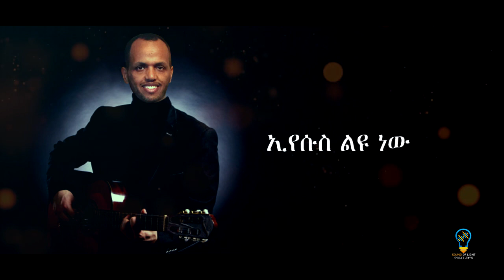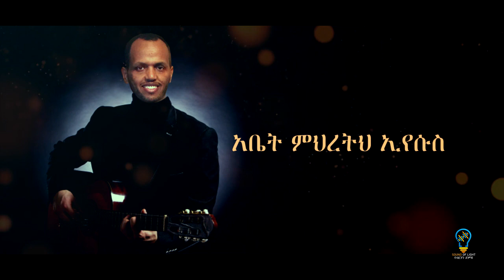ኢየሱስ ሰላምህ - ዘማሪ አብራሃም ተክለማርያም Gospel Singer Abraham Teklemariam - Music by Exodus Getahun